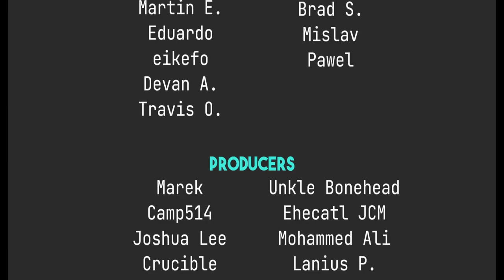Arch Linux is Overrated!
It's really not as good as you think it is.

Time Stamps
0:00 Intro
0:50 Coming to Jesus
1:35 Arch is Overrated
4:23 Living Without the AUR
5:50 The Glasses Come Off
6:10 A Fedora Fanboy I May Be
7:44 Arch Linux Elitism
10:14 We All Love Our Own Things